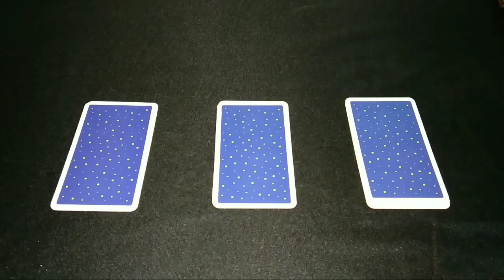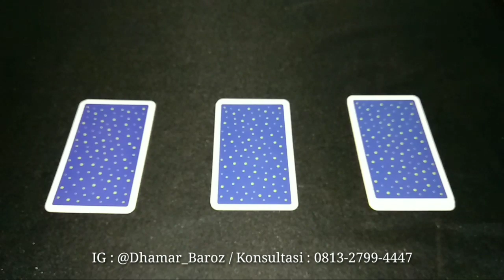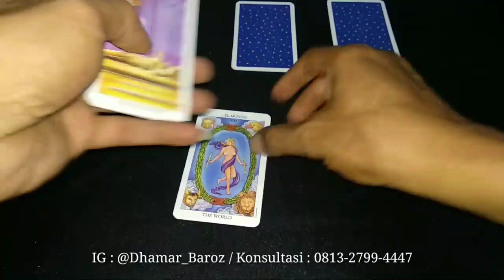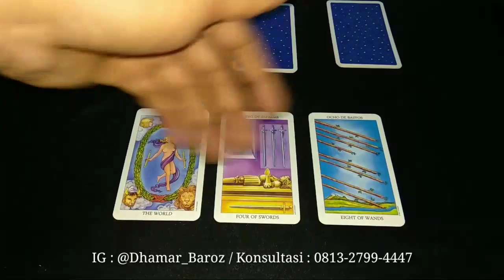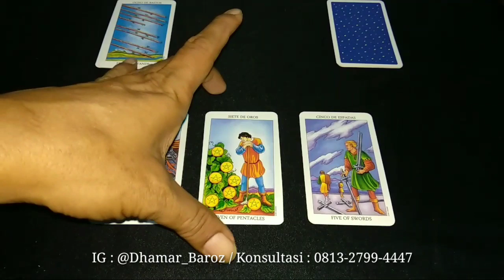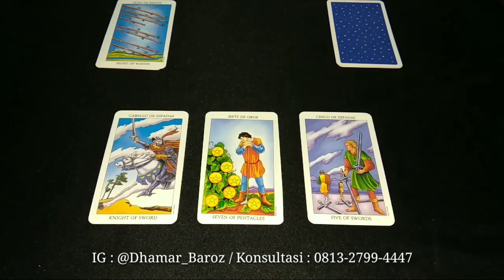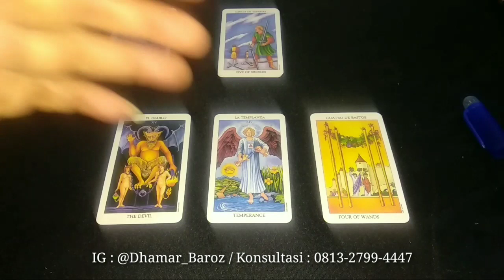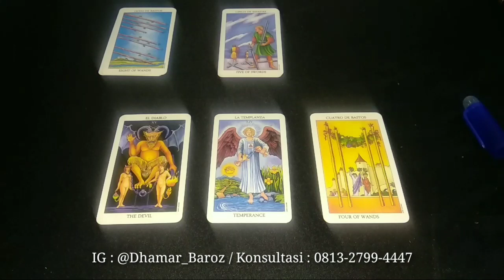PICK A CARD (Timeless) - Jika Dia Kembali, Perlukah Hubungan ini Dilanjutkan Lagi ?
Judul & Tema
PICK A CARD - Jika Dia Kembali, Perlukah Hubungan ini Dilanjutkan Lagi ?
by : Dhamar Aji

Pembacaan ini bersifat general reading dan tidak semuanya resonate. Ambil sisi positif & sikapi dengan bijaksana, owkeeeyyy 😊👍

Time Stamp :
Pick a card : 04.25
Pile 1 : 05.00
Pile 2 : 08.58
Pile 3 : 12.30

Master Dhamar Aji
(Master Trainer, Mind Programmer, Soul Healer, Hypnotherapist & Spiritual Tarot Reader.

Kami Melayani :
1. Masalah Jodoh, Asmara & Keluarga
2. Undangan Seminar & Workshop
3. Hipnoterapi (Jarak dekat/jauh)
4. Penyembuhan Ajaib (Medis & Non Medis)
5. Pembersihan & Buka Aura
6. Membuka Sumbatan2 Rejeki (Untuk kelancaran rejeki, usaha & bisnis Anda)
7. Personal Reading (Tarot Spiritual)
8. Dan sebagainya

Biaya/Donasi Konsultasi "SUKARELA".
(Sesuai Keikhlasan dan Kemampuan)